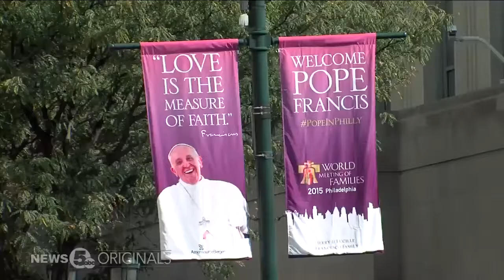The MLB All-Star Game red carpet may be rolled up, but the good reviews keep rolling in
The MLB All-Star Game red carpet may be rolled up but the good reviews for Cleveland keep rolling in.